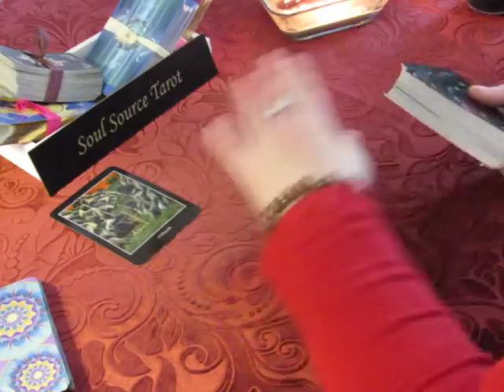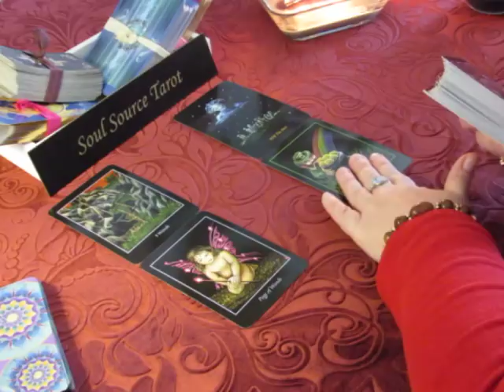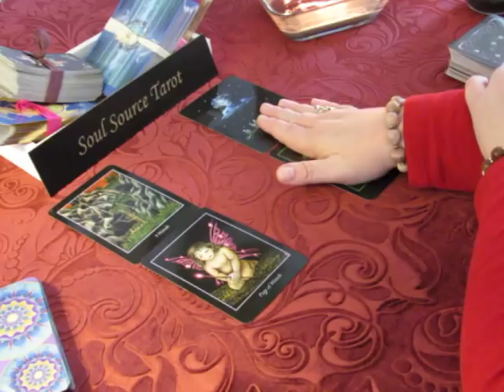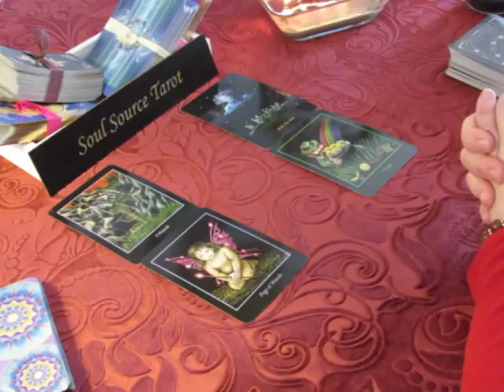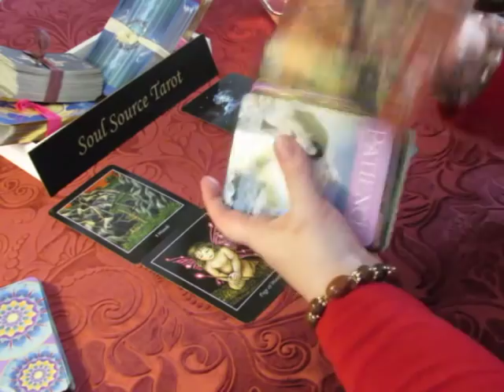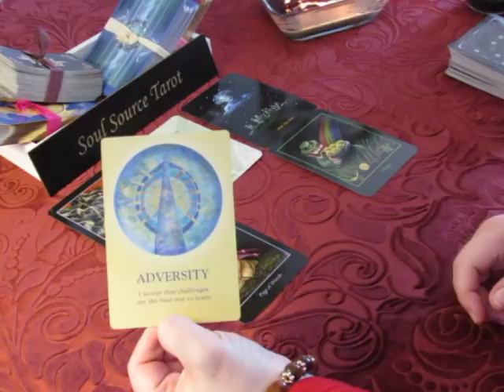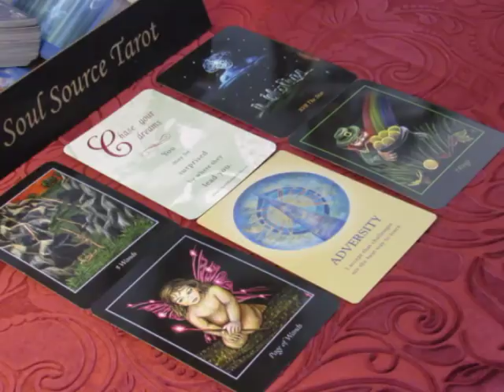~The Daily Vibe~Go Get Em~Tuesday March 5, 2018 Daily Tarot Reading